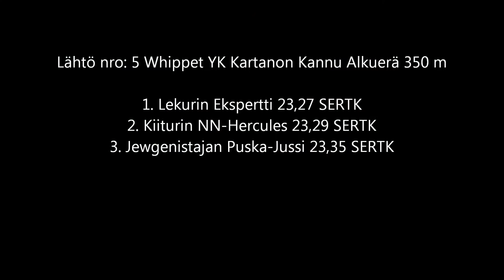Kartanon Kannu 13.7.2011 - whippet, ylikorkeat 4.ae.